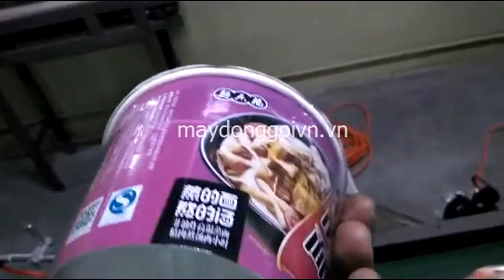Máy co màng tốc độ cao, máy cắt dán màng co tốc độ cao LH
CÔNG TY TNHH XNK MÁY MÓC THIẾT BỊ HÒA THÀNH
chuyên cấp máy móc thiết bị, dây chuyền công nghiệp thực phẩm, dược liệu, sản xuất nhu yếu phẩm hàng ngày, máy đóng gói các loại